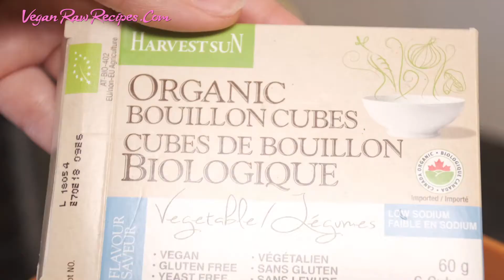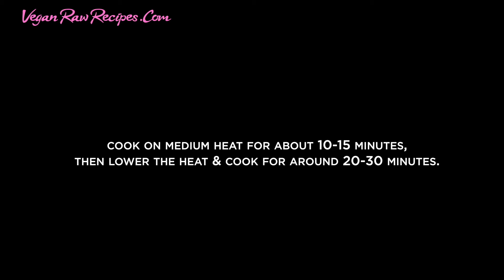Top quick rice recipes for dinner | Easy recipe for lunch rice veg tasty | Any fast rice for dinner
Easy dinner ideas for the whole family! Here are my top 5 rice dishes to make at home, I will show you how to make fried rice without eggs, delicious. Any fast rice for dinner or lunch, these are quick and easy rice dishes your kids would love. One of the rice recipes is of how to make sweet delicious yellow rice, healthy. These are some of my family's favorite easy and delicious rice dishes. They have plant based cheap protein and veg infused healthy ingredients.

How to cook perfect rice, 5 easy rice dishes for you to make at home today. I love it when my rice turns out one by one, you know not mushy or sticky but single clean delicious perfect rice. You have here 5 short and easy rice recipes to make at  home, rice with cherry tomatos and other veggies, rice with potatos, mushroom rice, basmati rice with peas. Vegan rice dishes that are fast to make and healthy for the whole family.
Let me know how your rice recipe turns out and what was your favourite rice dish of mine? Leave me a comment :)